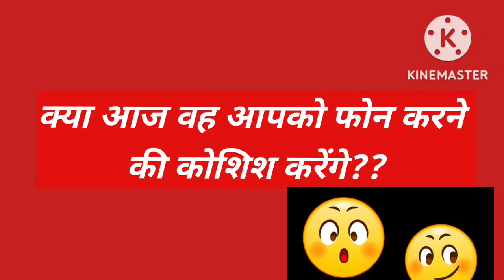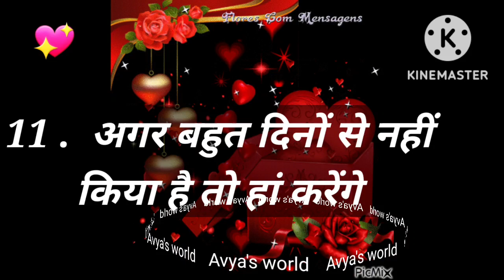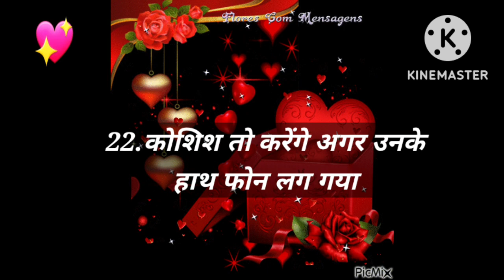Love Quiz game | Love test | choose one number